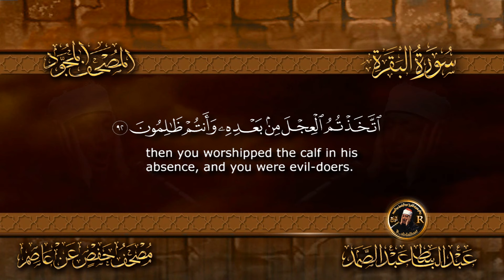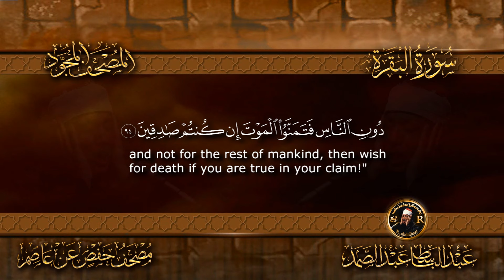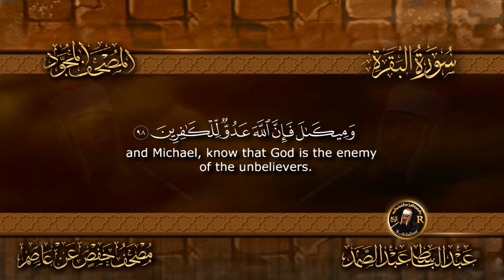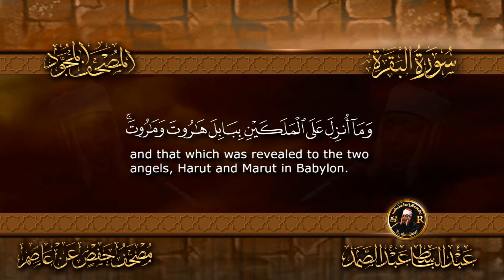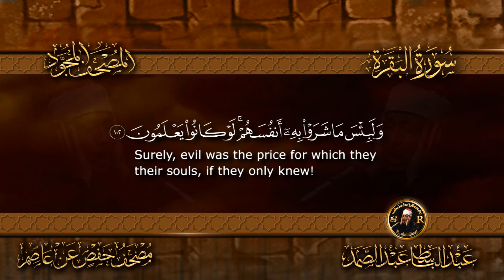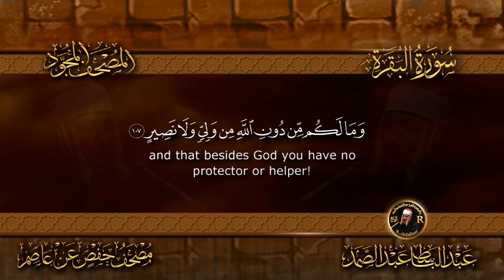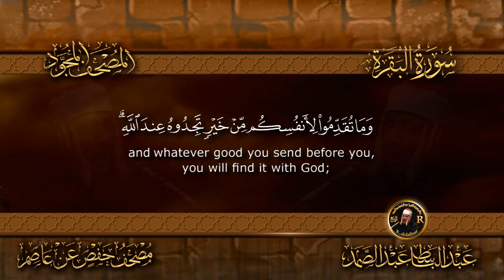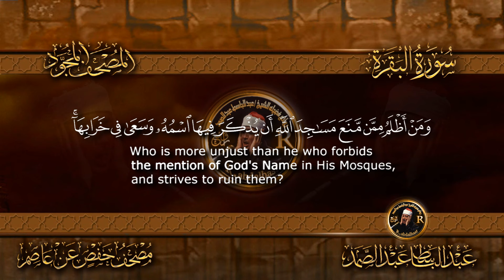5 ولقد جاءكم موسي - الشيخ عبدالباسط عبدالصمد- تلاوة نادرة من سورة البقرة | خاتمة الأرباع النادرة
الربع السادس من سورة البقرة ( ولقد جاءكم موسي )
سورة البقرة ربع 6 الجزء الأول ولقد جاءكم موسي
الربع السادس من الجزء الأول
القرآن الكريم بصوت الشيخ عبد الباسط عبد الصمد
الربع السادس من الجزء الأول ( وَلَقَدْ جَاءَكُمْ مُوسَى بِالْبَيِّنَاتِ )
 ختمة الأرباع  الإذاعة المصرية عام 1961م
جزء1 - ربع5 -  Surah Al-Baqara,  Qur'an
"أفتطمعون أن يؤمنوا"  .
روائع فضيلة الشيخ \عبد الباسط عبد الصمد
 Sheikh Qari Abdelbasit Abdessamad
Abdul
Basit
 Abdul
 Samad